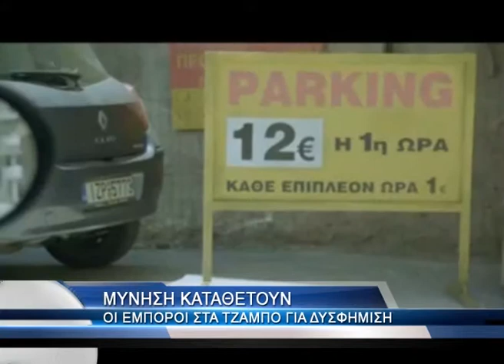Κατάταξη ασφαλισμένων ΟΑΕΕ σε κατώτερες κατηγορίες